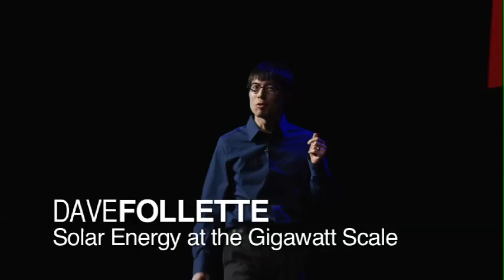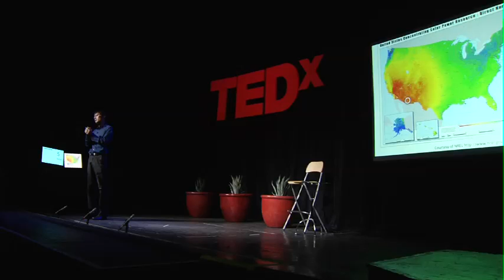TEDxTucson - Dave Follette - Solar Energy At The Gigawatt Scale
In this talk, Dave Follette discusses an incredible new technology for harnessing solar power using a mirror array system to create gigawatt scale energy production.

Dave is the first employee of REhnu, LLC a spinoff from the University of Arizona, with the specific mission of commercializing solar power at a cost competitive with fossil fuels. Dave is a recent graduate of MIT's Leaders for Global Operations (LGO) program, which combines an M.S. in mechanical engineering with an MBA from the Sloan School of Management. Prior to graduate school, Dave worked at another clean energy startup, ISE Corp in San Diego, and led the team that developed and built the twenty fuel cell buses used in the 2010 Winter Olympics.

TEDx is a program of local, self-organized events that bring people together to share a TED-like experience. Our event is called TEDxTucson, where x = independently organized TED event. At our TEDxTucson event, TEDTalks video and live speakers combined to spark deep discussion and connection about sustainability. The TED Conference provides general guidance for the TEDx program, but individual TEDx events are self-organized.